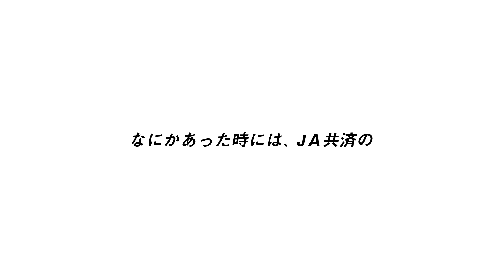すぐ起きれる有村架純となかなか起きれない浜辺美波の何気ない会話が可愛い！『スヌーズ』篇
JA共済連は、女優・有村架純さんと浜辺美波さんが出演する、特定重度疾病共済「身近なリスクにそなエール」の第2弾WEB動画『スヌーズ』篇を公開。

身近な生活習慣病のリスクに備えられる新しい共済、特定重度疾病共済「身近なリスクにそなエール」の発売開始に先立ち制作された、生活障害共済「働くわたしのささエール」のTV-CMでも姉妹を演じた有村架純さんと浜辺美波さんが出演するWEB動画シリーズ『カスミナミ』。

第1弾となる『第二ボタン』篇は3月19日（木）の公開からわずか2週間で300万回再生を突破するなど反響を呼んでいます。

WEB動画シリーズ『カスミナミ』は、自宅の居間でくつろぐ有村さんと浜辺さんの2人によって繰り広げられる会話を中心に描かれたショートムービーです。
今回、公開された第2弾のテーマは、目覚まし時計にある『スヌーズ』機能。
「あのさ、朝、すっごい目覚ましかけてない？」と有村さんが問いかけると、浜辺さんは「うん、スヌーズ機能でかけてるの。たくさん」と返します。
「最初のは噛ませ犬。二度寝を楽しむための。」と一発目のアラームで起きられない驚愕の言い訳を明かす浜辺さんに、「それすごい迷惑。一発目で起きちゃうし。」と眉をひそめる有村さん。
浜辺さんは「それスヌーーズ機能に文句言ってよ。」と切り返すと、「その言い方腹立つなあ。」と有村さんが不服そうな表情を浮かべます。
そんな有村さんの様子など気にも留めず「スヌーーズ！」と繰り返す浜辺さんに、有村さんも負けじと「スヌーーズ！」と返します。
様々なバリエーションの「スヌーーズ」の応酬がシュールな2人の掛け合いにご注目してご覧ください。